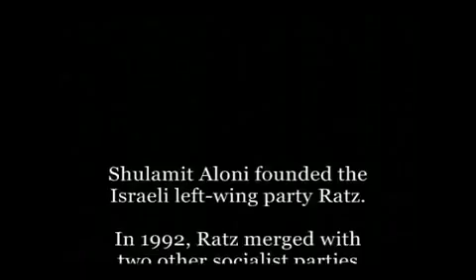Israeli Minister We always use the anti-Semitism trick or bring up the Holocaust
ulamit Aloni, former israeli minister, admits that the holocaust and the "antisemite" accusation are used to manipulate those who criticize zionists.

This clip was from the 8/14/2002 democracy Now! broadcast.